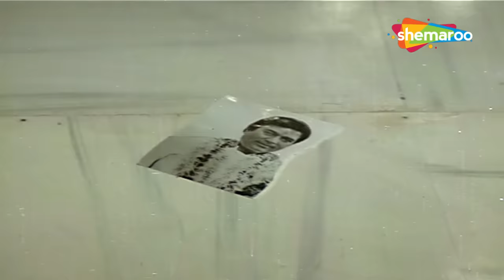Main Teri Chhoti Behana | Padmini Kolhapure | Tina Munim | Souten (1983) | Old Hindi Sad Songs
Movie: Souten (1983)
Song: Main Teri Chhoti Behana
Starcast: Padmini Kolhapure &  Tina Munim
Singers: Lata Mangeshkar
Music Director: Usha Khanna
Lyricist: Saawan Kumar

Listen to Top Hindi Sad Songs from all the decades.

dard bhare gaane
dukh bhare geet